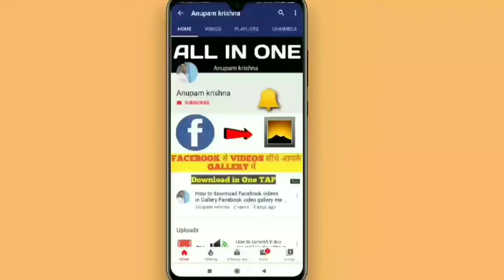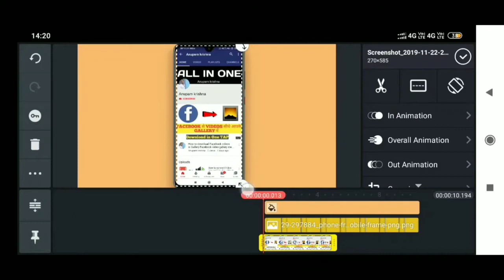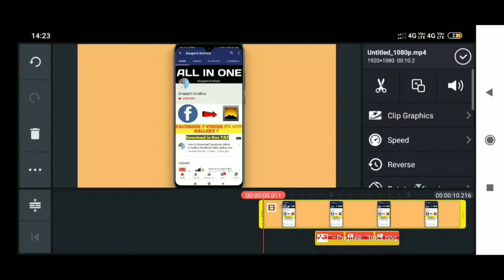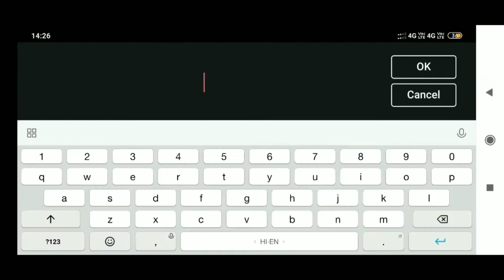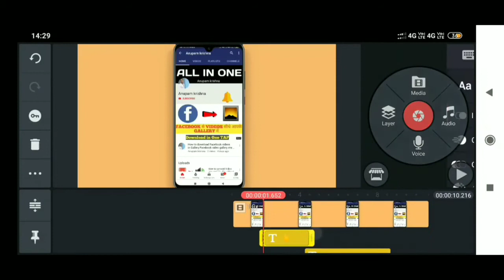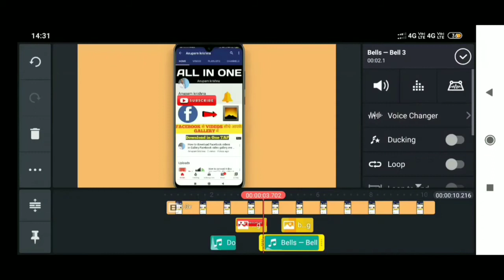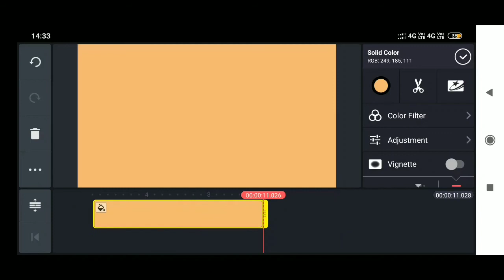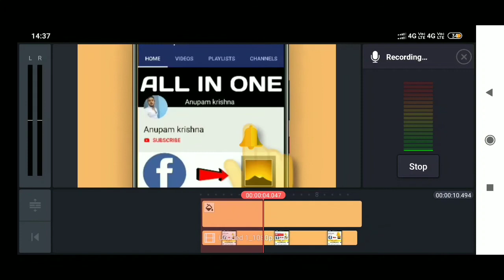How to make Subscribe and Bell Icon intro for your videos in mobile|Bell icon intro kaise banaye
make bell icon intro,make bell icon intro on your smartphones,create bell icon intro

VIDEO COVER
How to create bell icon intro on mobile ,
Make bell icon intro on your smartphones,
Make bell icon intro, how to make bell icon intro,

Are we friends on Facebook?